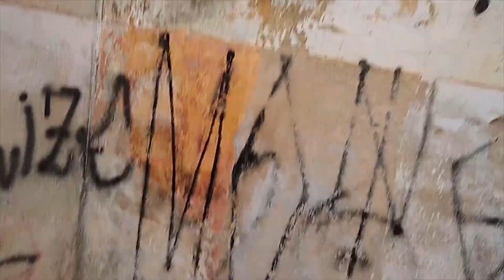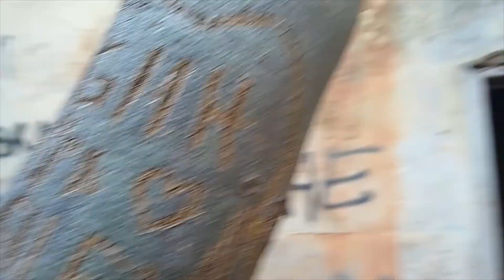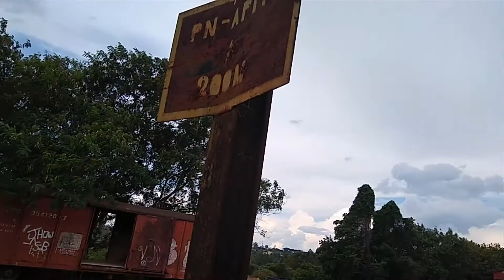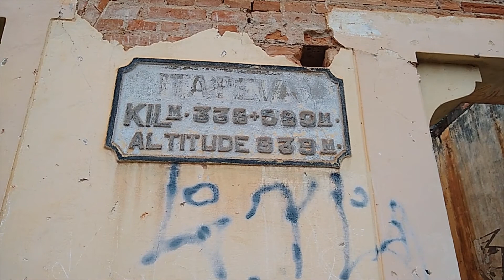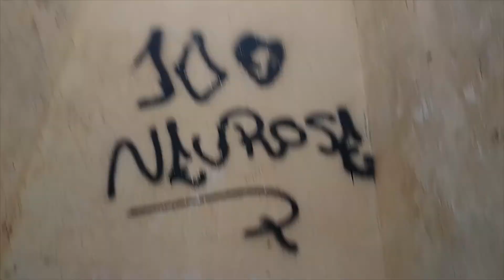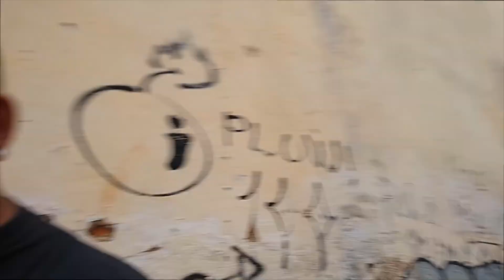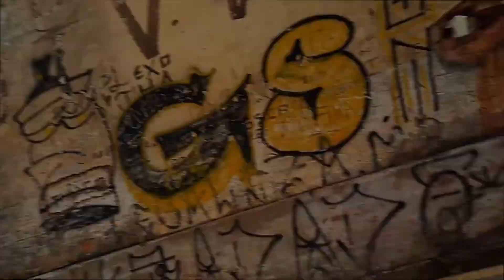Ruínas no Brasil, Estação Abandonada de Itapeva em São Paulo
Uma das explorações mais incríveis que já fiz!

Um lugar magnifico abandonado se deteriorando com o passar do tempo.

Não tenho muito o que escrever desta vez pois no vídeo expressei tudo o que senti neste local
e recomendo a visita de todos

Se Gostou Curta e compartilhe.

Me siga no Instagram: @poploko